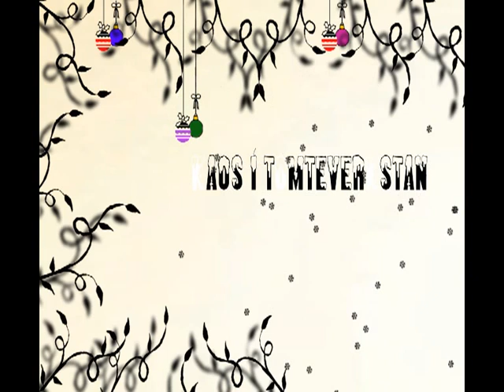Kaos i tomteverkstan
"Kaos i tomteverkstan" - en barnpjäs när julen närmar sig.

Kaos i tomteverkstan är en pjäs som är tilltänkt att spelas från November och December. Det är alltid trevligt med en mjuk start innan julen börjar. Boka nu så du är säker att du får din föreställning vid det tilltänkta datumet.

"Kaos i tomteverkstan" är det självklara valet när det nalkas emot jul. Pjäsen är perfekt för att spelas på dagis, skolor, kyrkor och mindre teatrar.
Pjäsen har inslag av komik och värme. Julsånger är såklart ett gemensam avslutning på det hela som görs tillsammans med publiken.

Besök oss på för att boka eller läsa vidare om oss och pjäsen.